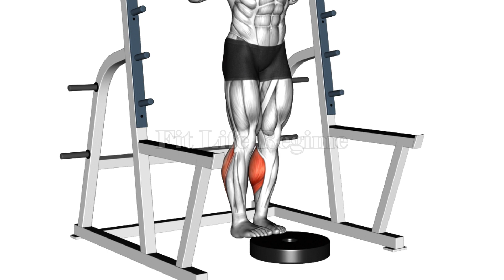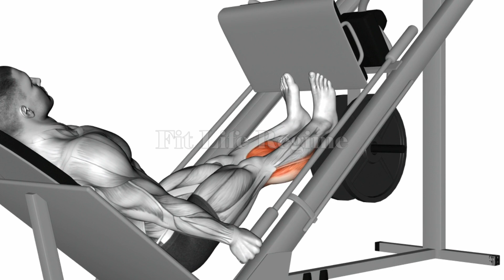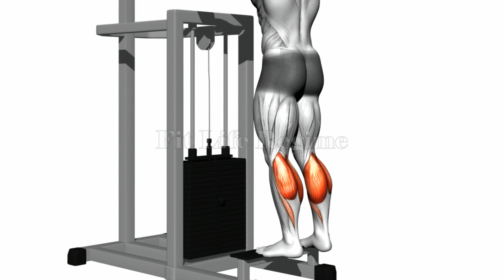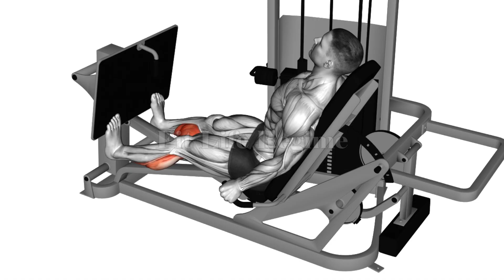10 Effective Calf Exercises For Mass and Strength | Gym Calves Workouts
If you’re here looking for the best calf exercises  because you’re struggling to build bigger calves, you aren’t alone. Do you want to know the best gym exercises for calf muscles to build stronger and bigger calves muscles. You should try this calf workout from the gym.

For most individuals, working to grow the leg muscles, specifically the calves, is a great challenge. Calf strength and ankle mobility are crucial for all athletes, but particularly runners.

Calf exercises are often applied in training programs to increase calves muscle size. However, training the calves also proves to be important in daily activities, as this improves the force of plantar flexion.

Want great-looking calves? Try these simple, effective exercises for strengthening your calf muscles.

You'll target the two muscles that make up the calf:

The gastrocnemius muscle, which gives the calf its rounded shape.
The soleus, which is the flatter, longer muscle running underneath the gastrocnemius and lower down your leg.

This Video Cover The Following Topics.
How can I build my calves at Gym?
How can I build my calf muscles at gym?
What is the best exercise for calves?
How can I increase my calf size?
calf exercises for strength
best calf exercises for mass
total gym calf exercises
gym exercises for calf muscles
calf exercises gym machine
gym exercises to build calf muscles
calf exercises on multi gym
what is the best workout for calves
how to exercise my calves
what exercises workout your calves
calf building exercises with machine
calf strengthening exercises
machine calf exercises
Barbell Calf Exercises

Timeline of Video of Machine Calves Workouts

00:00 Smith Machine Raise
00:21 Barbell Standing Calf Raise
00:40 Lever Seated Calf Raise
01:01 Barbell Seated Calf Raise
01:20 Calf Raise On Leg Press
01:39 Dumbbell Seated Calf Raise
01:59 Smith Machine Reverse Calf Raise
02:19 Dumbbell Standing Calf Raise
02:39 Lever Standing Calf Raise
02:59 Lever Seated Calf Press

Know More About Fat Loss and V-cut Abs

Bodyweight Calf Raise To Build Mass And Strength Of Calves